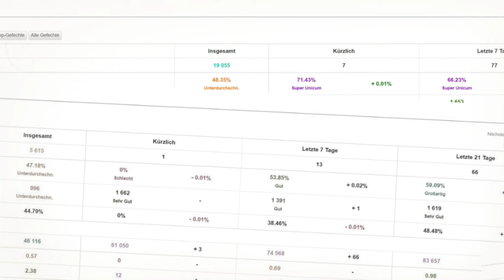Projekt CIAK | Ein Projekt von der Community für die Community